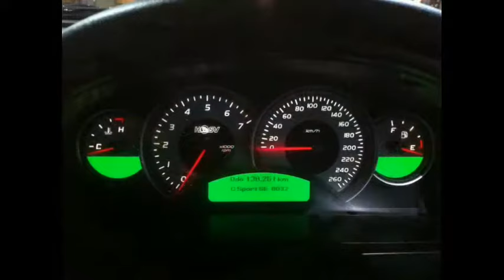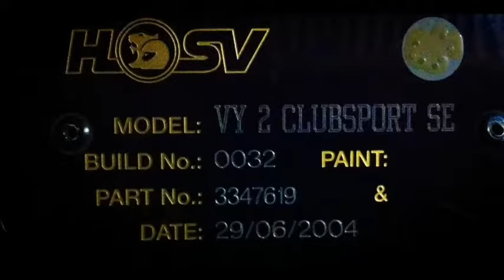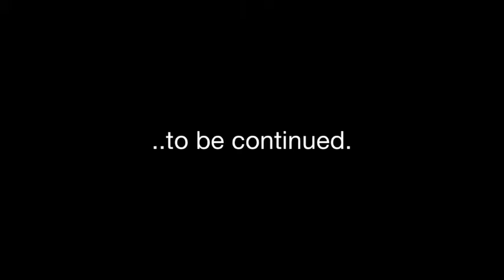HSV Y Series Clubsport Special Editon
2004 HSV VY Series 2 Clubsport Special Edition